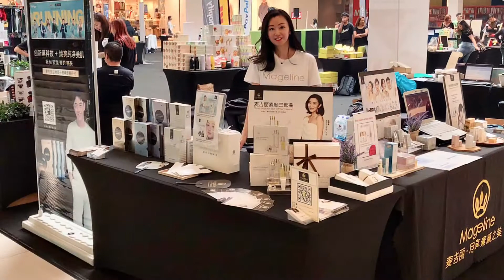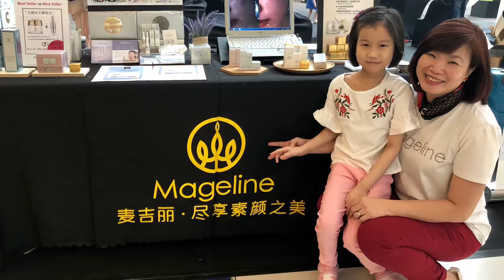Mageline Skincare KL Roadshow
🎈It was another fruitful event at the shopifycreatorsmarketmalaysia x Mageline Skincare Roadshow @ 3 Damansara, PJ on 21-22 Sept 2019 😊

We are deeply grateful and appreciate for all the opportunity & support given, special thanks to Meekco Asia, Shopify, PayPal, DHL, MDEC and all the team members that have worked effortlessly 💪🏻💪🏻💪🏻 to make this event successful!! Much appreciated 😊

Magelineworld.com